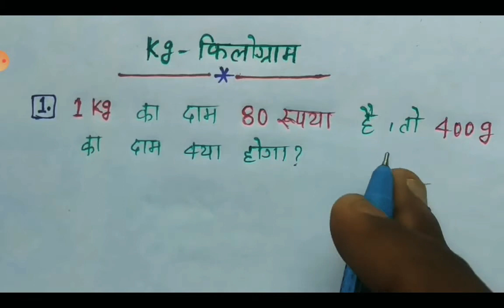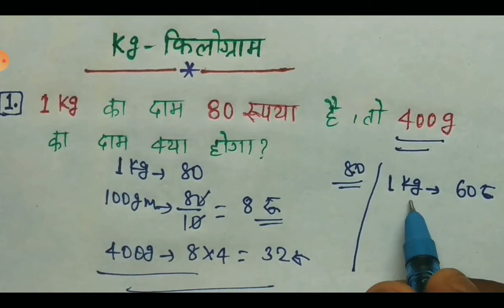tet & ctet k Imp question 🤔2021-22